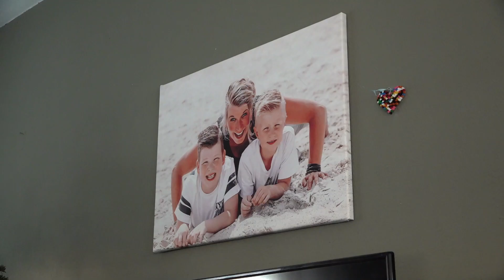Armoede kan iedereen overkomen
𝐀𝐫𝐦𝐨𝐞𝐝𝐞, 𝐝𝐢𝐜𝐡𝐭𝐞𝐫𝐛𝐢𝐣 𝐝𝐚𝐧 𝐮 𝐝𝐞𝐧𝐤𝐭.
Wist u dat er in Nederland meer dan één miljoen mensen onder de armoedegrens leven? Ook in de gemeente Tubbergen. Grote kans dat u iemand kent die hiermee te maken heeft. Of erger nog, misschien heeft u zelf problemen als gevolg van armoede.

𝑯𝒆𝒕 𝒌𝒂𝒏 𝒊𝒆𝒅𝒆𝒓𝒆𝒆𝒏 𝒐𝒗𝒆𝒓𝒌𝒐𝒎𝒆𝒏.

Wij als gemeente helpen onze inwoners met deze problemen. Heb je vragen over hoe je zelf iemand kan helpen of hoe wij jou kunnen helpen? Neem dan contact op met Schakel.

Door deze video te delen help je mee armoede tegen te gaan.